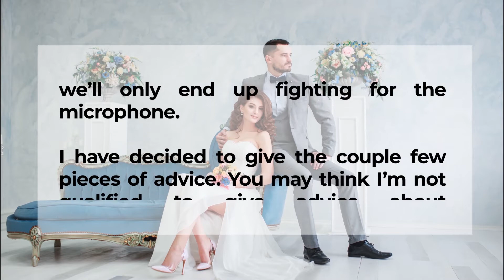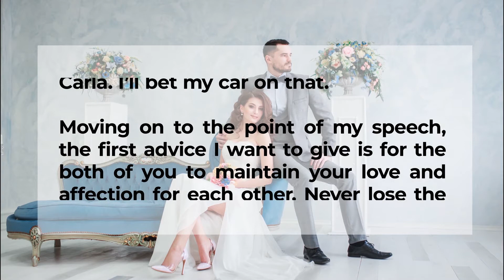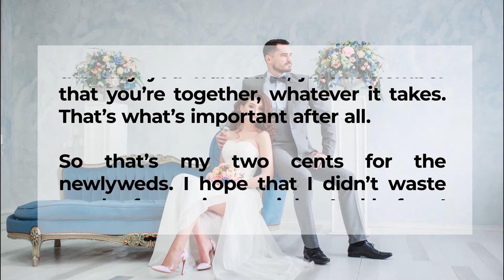Pieces of Advice From The Best Man - Sample Speech Reading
In this sample, the Best Man offers a few time tested advices to the newly wed couple.

Be humble, be respectful, and be genuine. But don’t be scared of speaking in front of many people. Even if you’re nervous, if you have good ideas and you’re passionate about the subject, people will appreciate you and your speech.